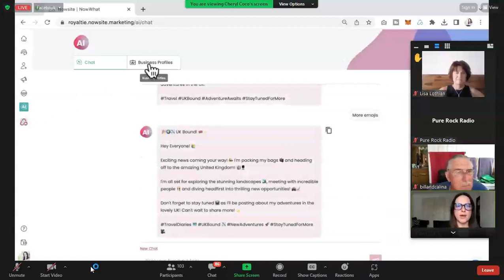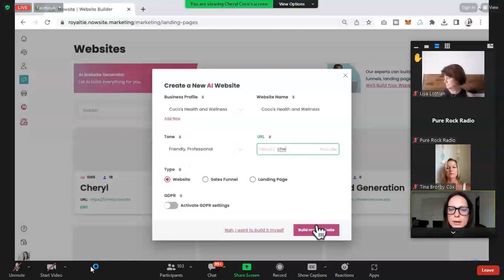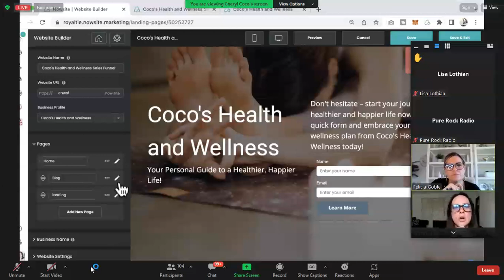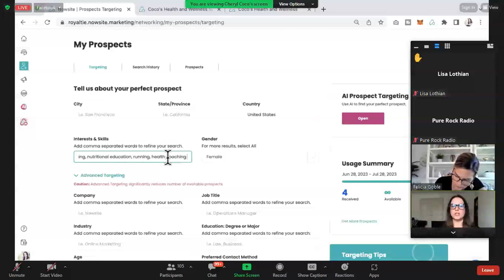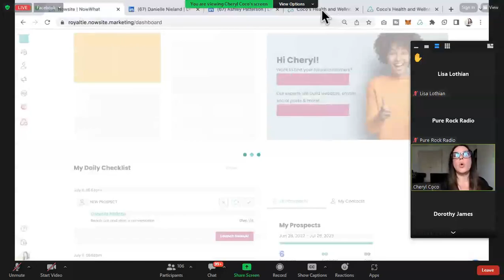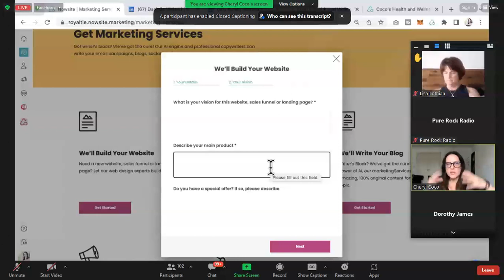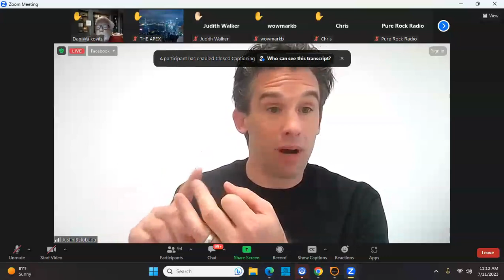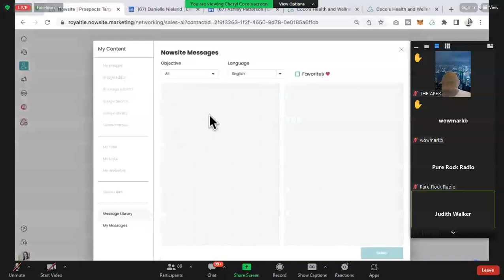LIVEGOOD NowSite AI "How To" LIVE Meeting, Learn AI Basics Now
NowSite AI "How To" LIVE Meeting
Learn AI Basics Now

livegood
livegood review
livegood compensation plan
livegood powerline
livegood mlm
livegood reviews
livegood products
livegood review 2023
livegood company
livegood health products
livegood launch
join livegood
livegood matrix
what is livegood
livegood scam
livegood spillover
livegood business
livegood wholesale
livegood opportunity
livegood product
livegoodproducts
livegood supplements
livegood benglinsky
livegood team
livegood prelaunch
livegood tour
livegood funnel
livegood coffee
ben glinsky
live good mlm review
live good
mlm reviews